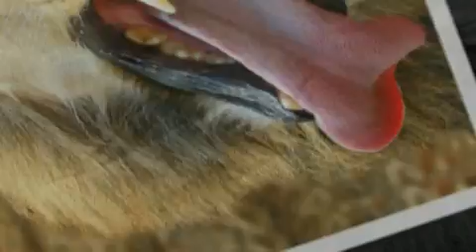Volbeat Still Counting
Infringement of copyright is not intended. The material is made available to help educate people about health related issues. The material is distributed without profit to those who would like to use such material for research and educational purposes. Infringement of copyright is not intended. The material is made available to help educate people about health related issues. The material is distributed without profit to those who would like to use such material for research and educational purposes.